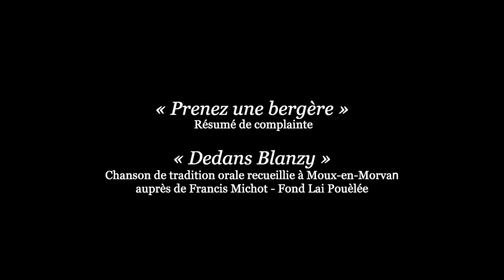Résumé d'une complainte - Dedans Blanzy - Évelyne Girardon 2004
Festival de Bouche à oreille - Portrait Évelyne Girardon 2004
Dedans Blanzy - Chanson collectée en Morvan auprès de Francis Michot.